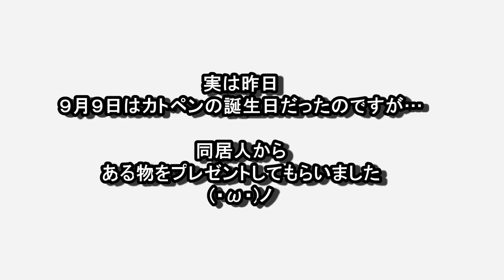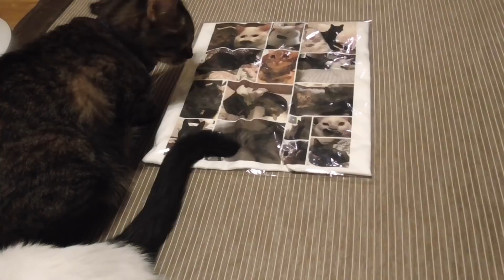【番外編】世界に一つだけの贈り物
昨日
同居人からプレゼントを貰いました。

私好みのプレゼントで
かなり嬉しかったです♪

しかし、翌々考えてみると
一つ大変な欠点が…（笑）

【番外編】について
※ＵＰ時期や時間は不定期になります。
※猫トリオのみが見たいんだ！･･･と言う方は【番外編】は見ない事をお勧めします。
※撮影できたときのみ、ＵＰしていこうかと思いますのでＵＰされない事の方が多いかと思います。
※勿論、我が家の猫トリオ動画は通常通りＵＰ致します。

外で見かけた猫ちゃんや
同居人の奇行・その他諸々…

昼間は番外編・夜間は猫トリオの本編となります。
良かったら番外編も気分転換に
お楽しみくだされば光栄です♪

動画UPのお知らせ・猫トリオの写真・つぶやき等…

我が家の猫トリオを見て

マメに動画配信中！

おもしろネコ動画,　にゃんこ動画,　かわいいにゃんこ動画,　笑えるネコ動画,　面白い猫,　おもしろい猫,　ニャンコ,　かわいいネコ動画,　必死な猫,　子猫,